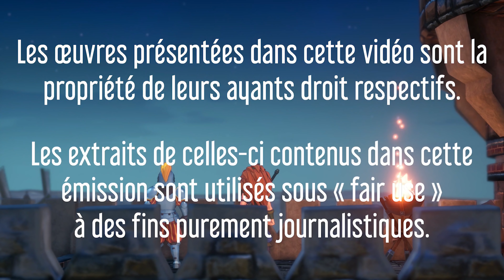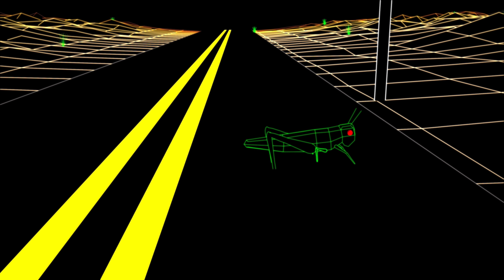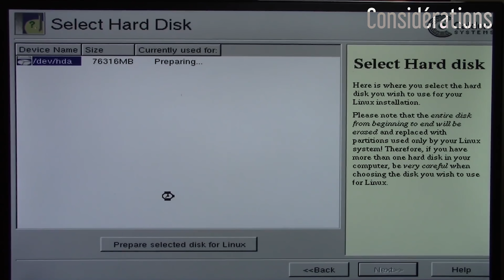Les origines du Beat 'em Up + Streets of Rage 4 | Critique Cruelle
"Après vingt-quatre longues années la série Streets of Rage pointe à nouveau le bout de son nez. Une occasion rêvée pour causer de la série, des origines du beat 'em up - ce n'est pas sale - et de cette nouvelle version... inespérée ?"